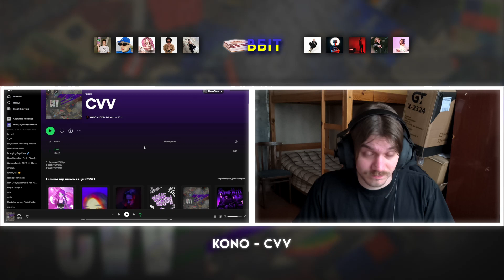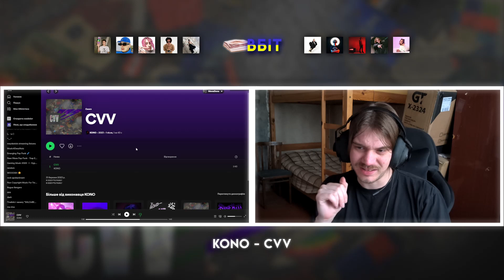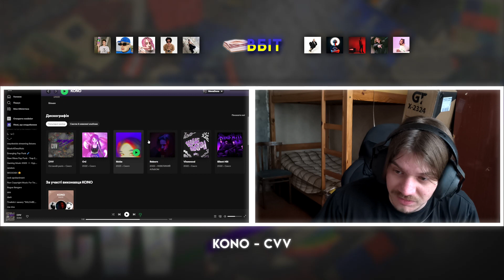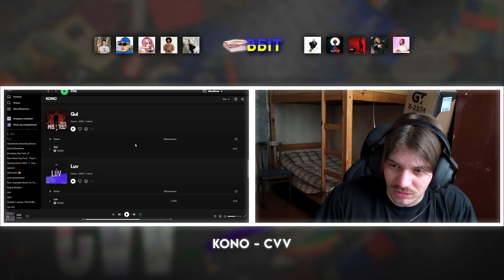ЩОБ ПОДИВИТИСЯ ЦЕ ВІДЕО ТРЕБА ДАТИ ДАНІ СВОЄЇ КАРТКИ | РЕАКЦІЯ І РОЗБІР | KONO - CVV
Чекаю дані карток в коментарях

0:00 - Передмова
1:10 - Трек
2:53 - АНАЛітика
6:42 - Оцінювання